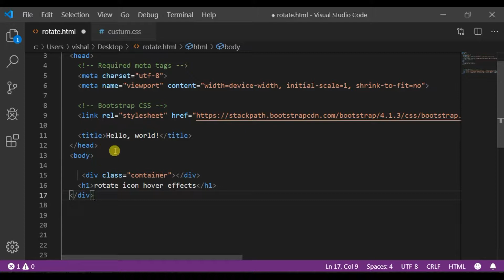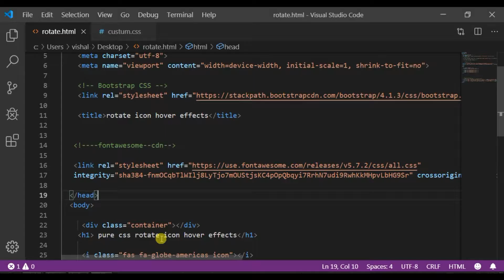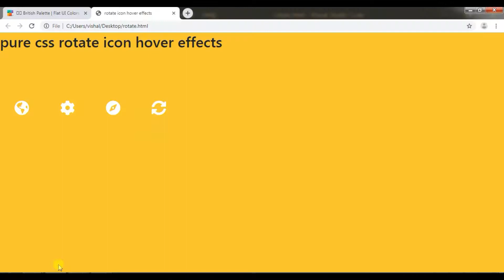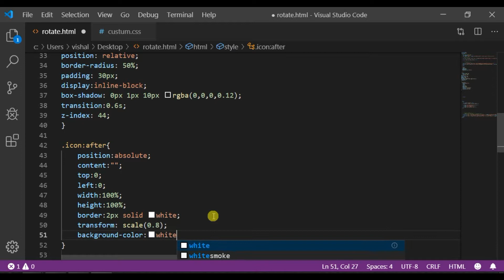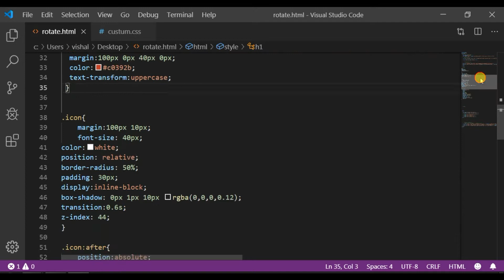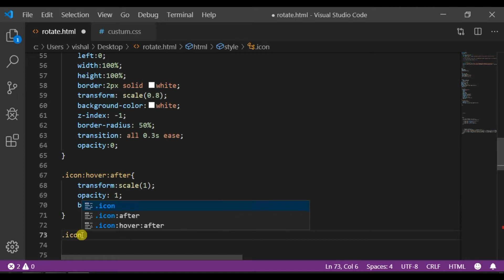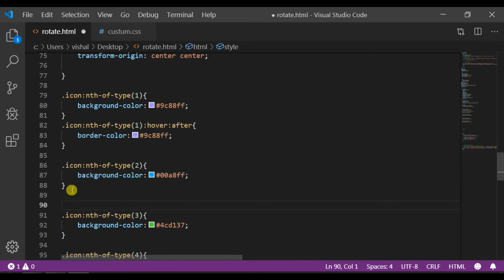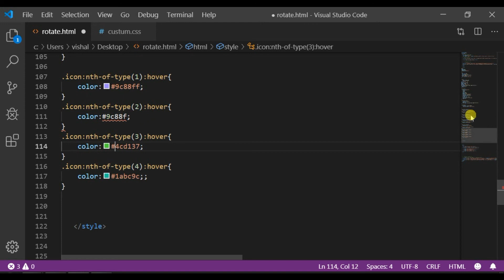Pure Css Icon Rotate Hover Effect